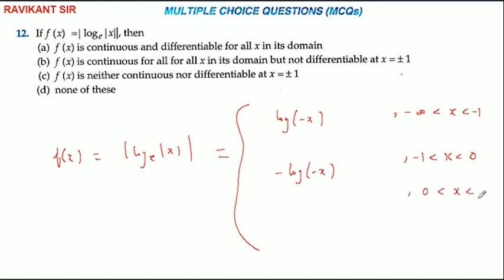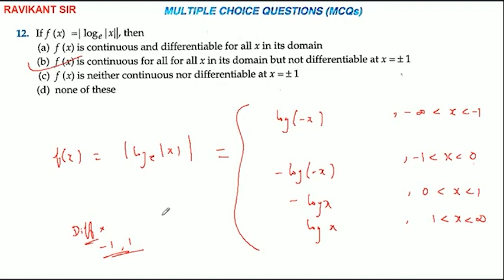If f(x) = loge|, then(a) f (x) is continuous and differentiable for all x in its domain(b) f (x)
If f(x) = loge |x|, then
(a) f (x) is continuous and differentiable for all x in its domain
(b) f (x) is continuous for all for all x in its domain but not differentiable at x = ±1
(c) f (x) is neither continuous nor differentiable at x = ± 1